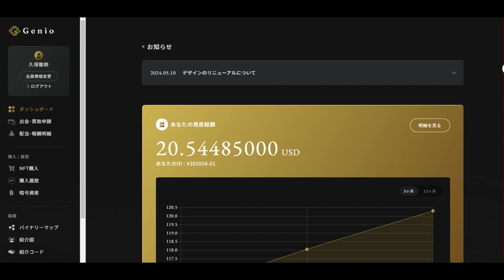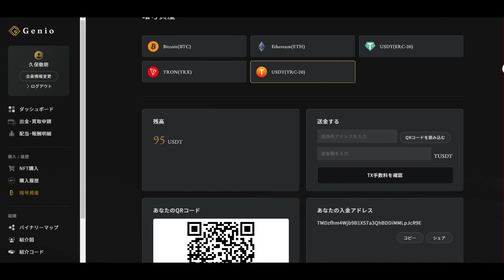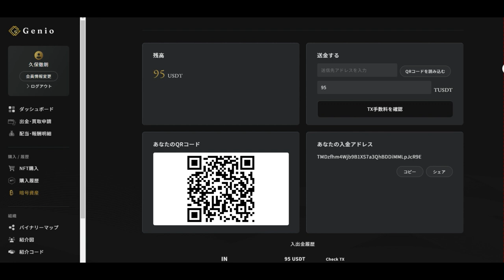【仮想通貨】一番の仮想通貨ルパンは国だった・・・！銭形平次システムその後